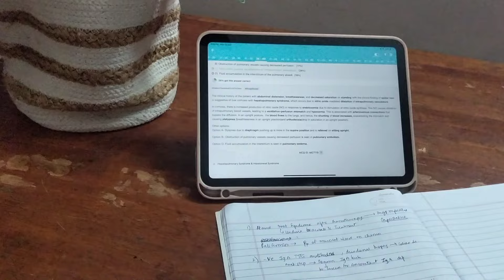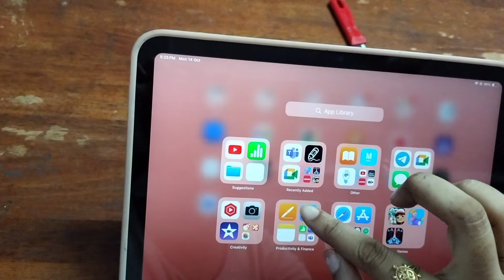Done it yet ??🎯 Day -14 of Neet pg 2025